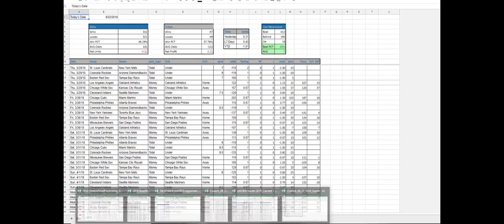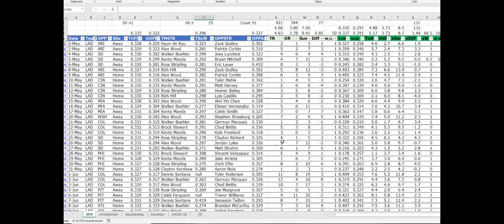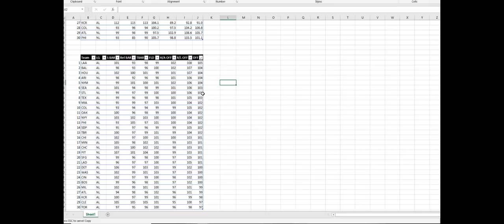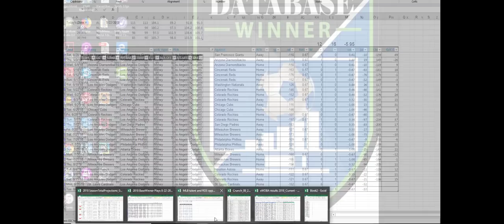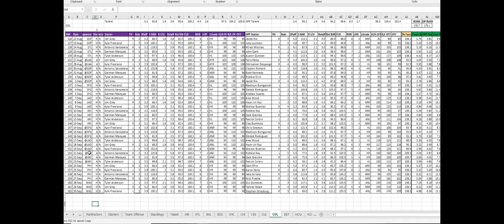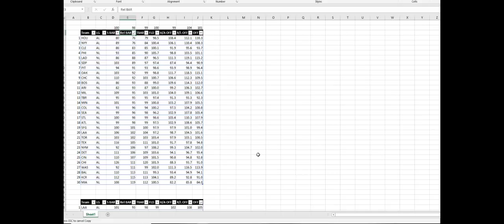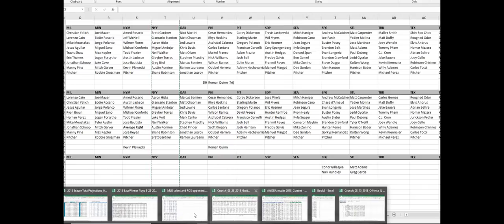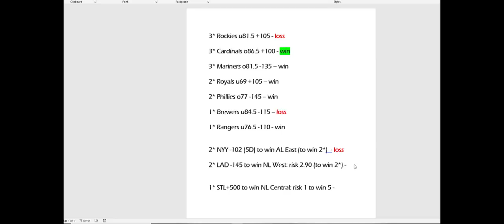MLB Betting Tips & Baseball Handicapping Software (August 2018)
This is the first of the a two part podcast that looks at the BW MLB rest of season projections and team ratings.

Basewinner reviews the start of season and mid-season future plays and gives his take on where he thinks they will end up based on each teams rest of season schedule, team ratings and YTD performance.

Also in this podcast, BW looks at the Top 5 and Bottom 5 teams as rated by BW Crunch in the following key categories -- Starting Pitching, Relief Pitching and Offense.

The quality of team's remaining schedule is also touched upon.